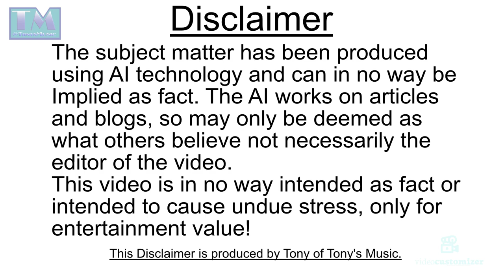Weapons Of The World 12 Battleships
This is the 12th video in the series about Weapons of the world!
Please Note:- the accuracy of the information cannot be confirmed and may not tally with the video images in the video as this is for entertainment only and may not be totally factual!